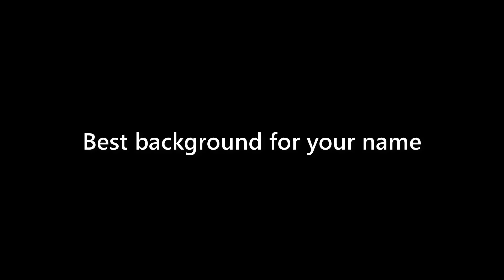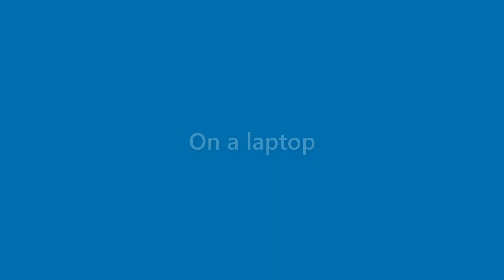Derek Kirk - appearance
Name Look - Derek Kirk - appearance. In this video we present "Derek Kirk" name look and feel in various scenarios.
This video will cover:
How does "Derek Kirk" look as a personal letterhead?
How does "Derek Kirk" look on a business card?
How does "Derek Kirk" look on a computer/laptop screen?
How does "Derek Kirk" look with different background colors?
How does "Derek Kirk" look with various fonts?